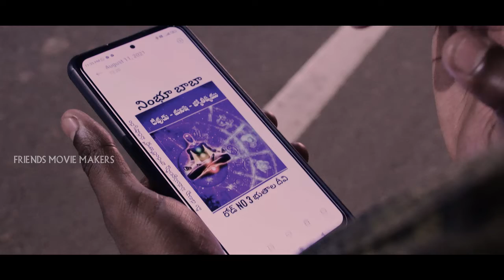SERCHING FOR LANKEBINDELU 2021 SHORT FILM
DR .RK
VISWESH
RAo
CHANDU